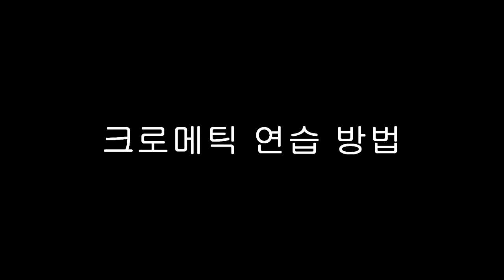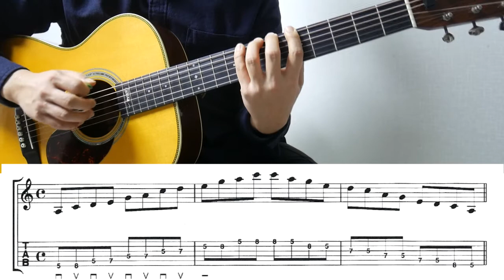[기타강좌] 크로메틱 크로매틱 연습방법 Am 펜타토닉 기초 연습